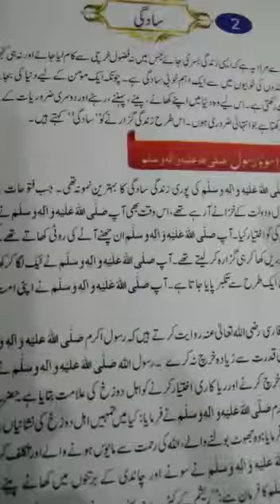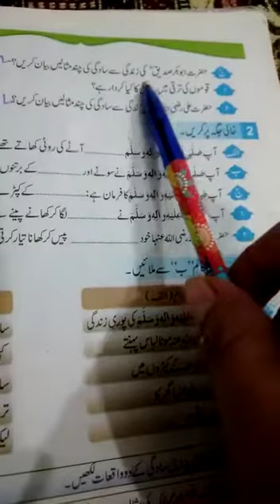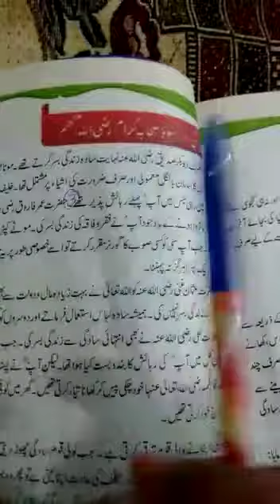Islamiyat Class 4th 2nd Term Lecture#10 11-12-2020